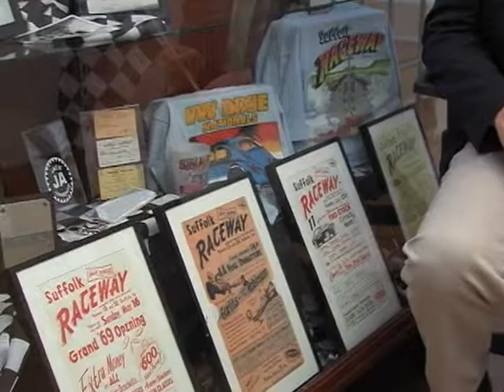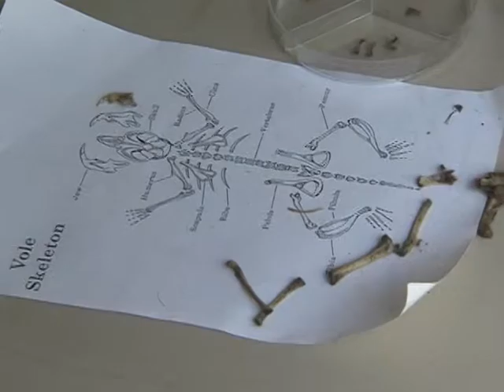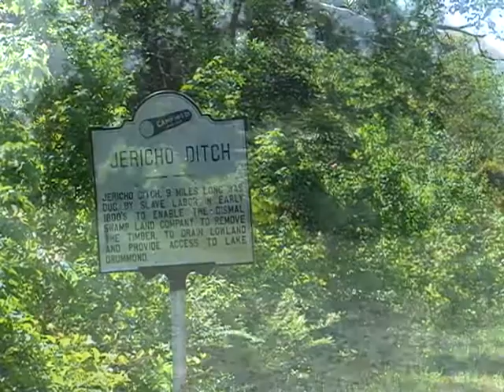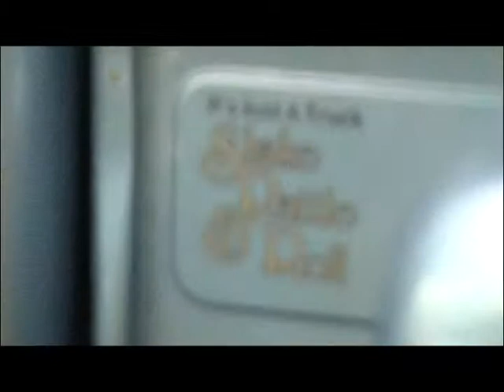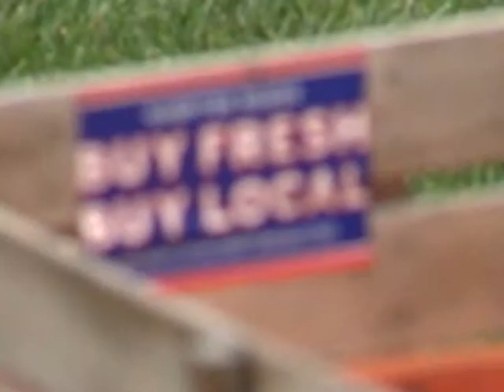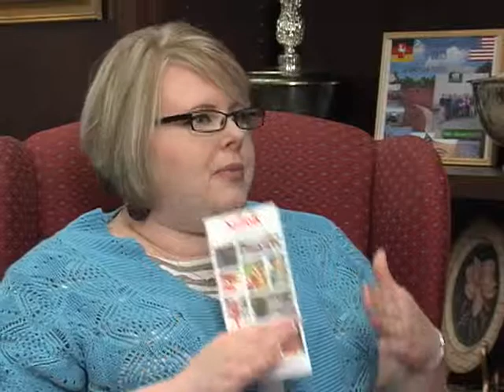On the Scene - Great Dismal Swamp Birding Festival/Suffolk Division of Tourism Spring Events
Want to go to the Great Dismal Swamp Birding Festival?  We have all the information you need!  Also, the division of Tourism has some great Spring events, including the Shake, Rattle & Roll Car Show and the Farmers Market 2014 Season.